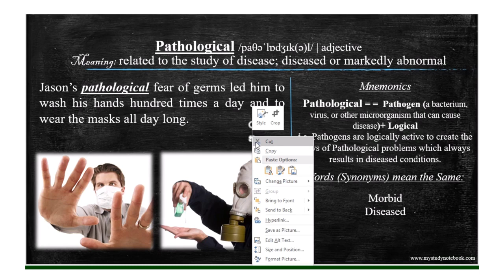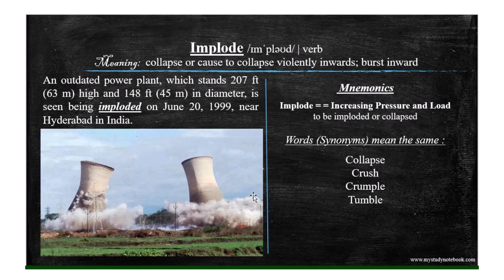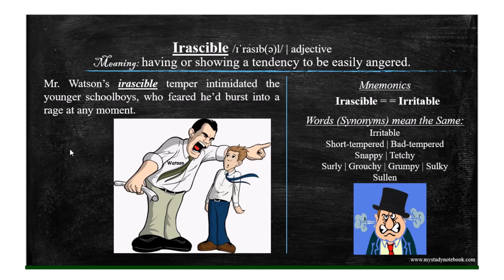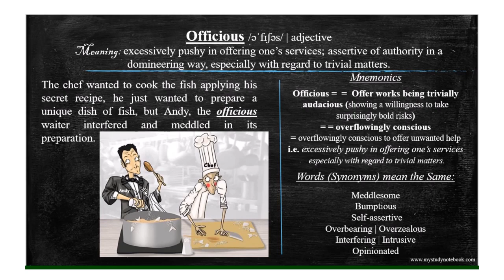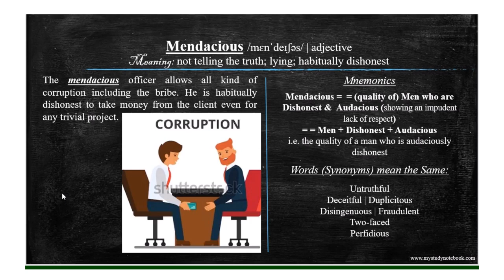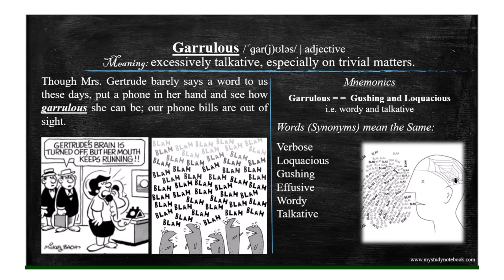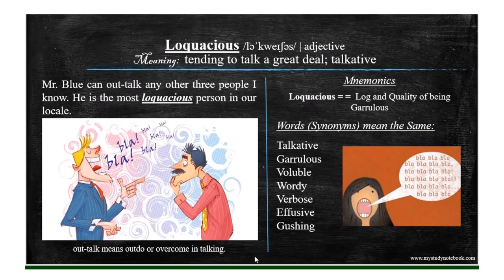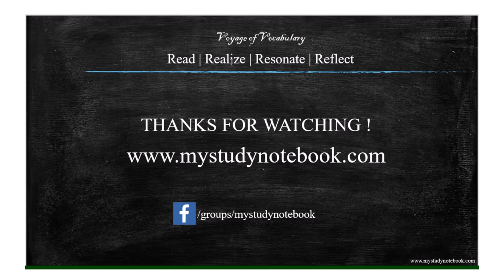Part 15 | BARRON's 333 high frequency most common GRE words. Photos, Stories, and Mnemonics